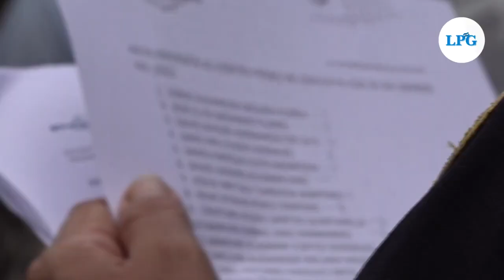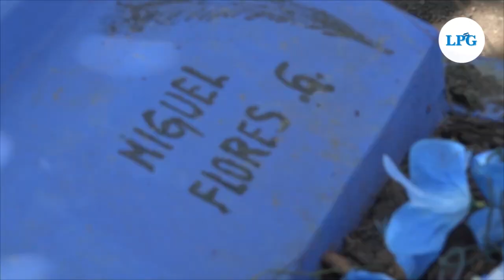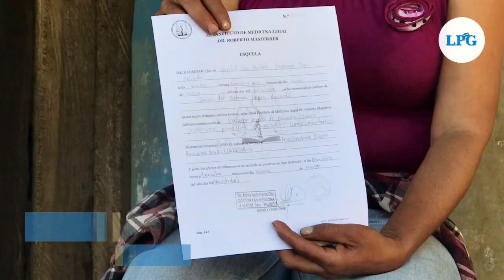El silencio que mata a las víctimas del régimen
Familiares de algunos de los 32 fallecidos documentados por Centros Penales en los primeros cinco meses del régimen de excepción, según un registro divulgado por Human Rights Watch, buscan respuestas para esclarecer esas muertes.